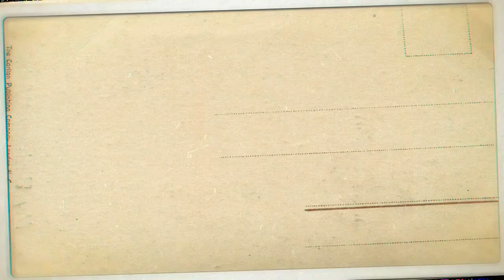SAMUEL FRIMPONG - Exceptional Performance - Part 1